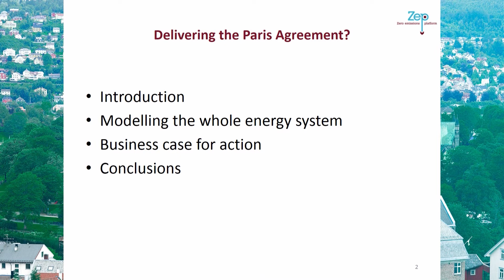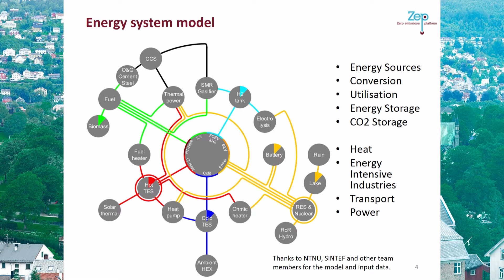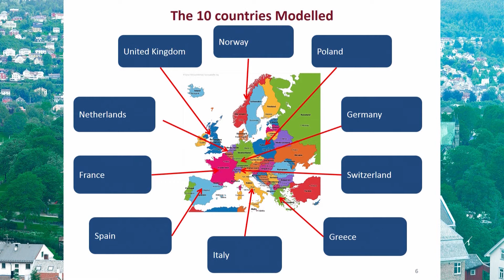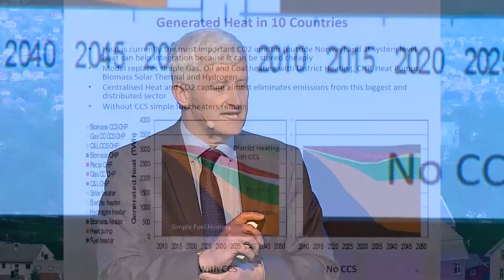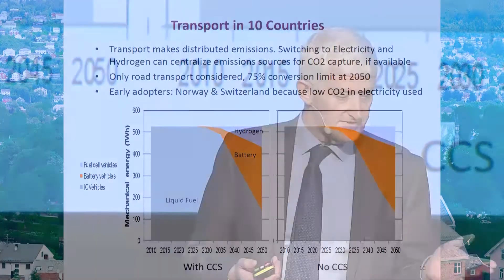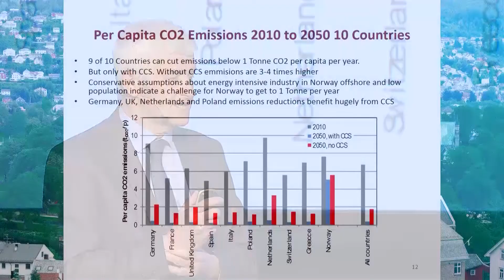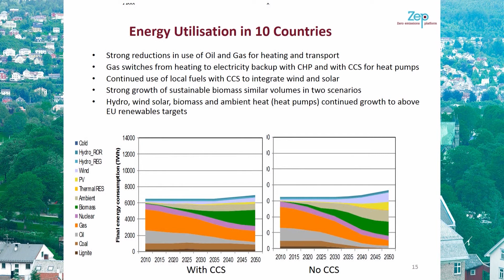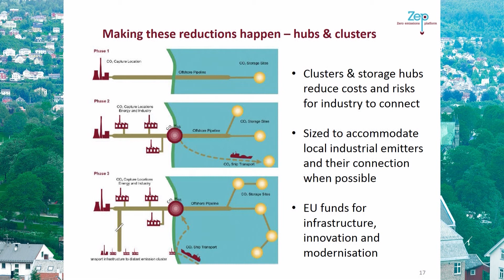Charles Soothill - Delivering the Paris Agreement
Charles Soothill -  Delivering the Paris Agreement (Energy Transition 2017)